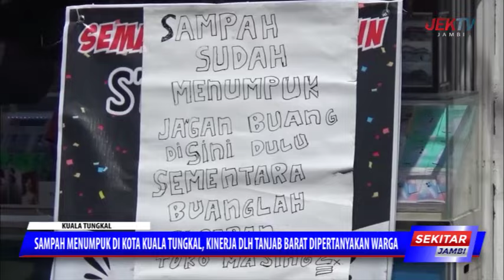SAMPAH MENUMPUK DI KOTA KUALA TUNGKAL,KINERJA DLH TANJAB BARAT DIPERTANYAKAN WARGA